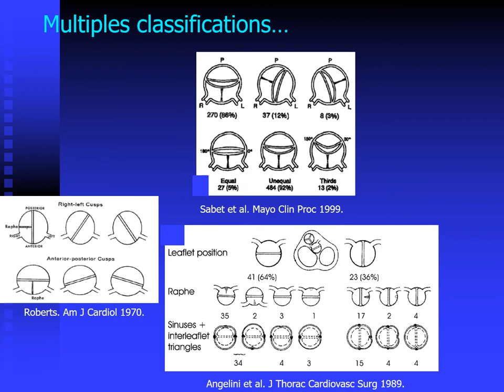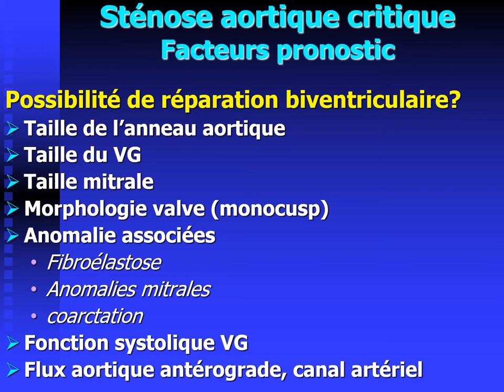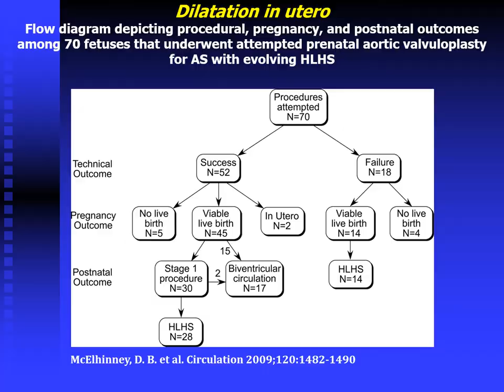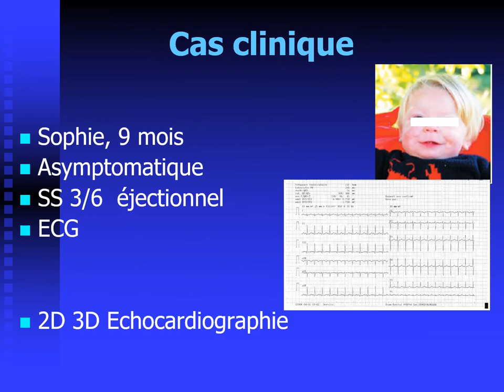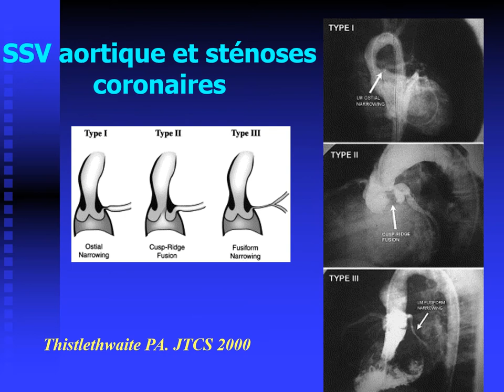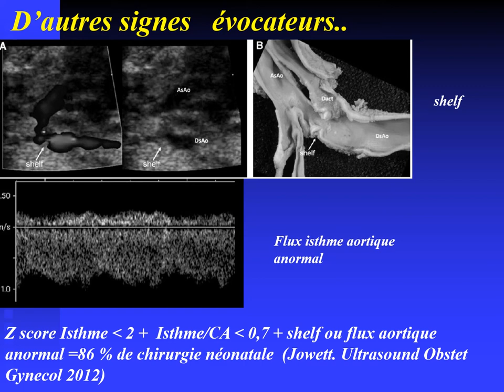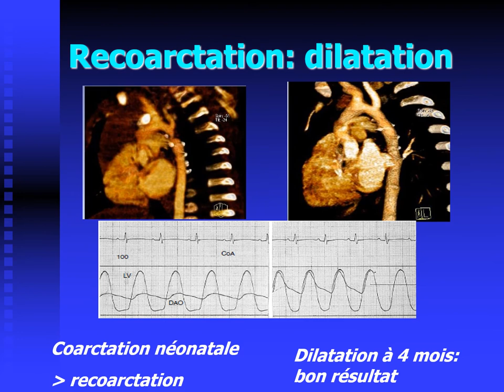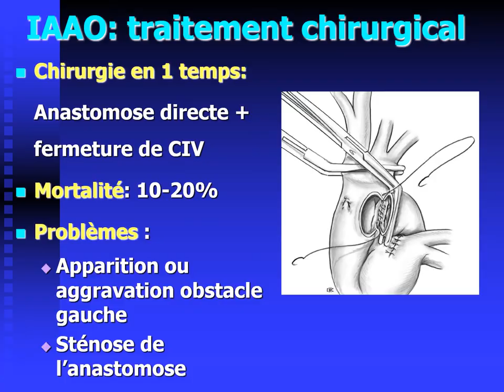Stenoses aortiques et coarctation de l'aorte